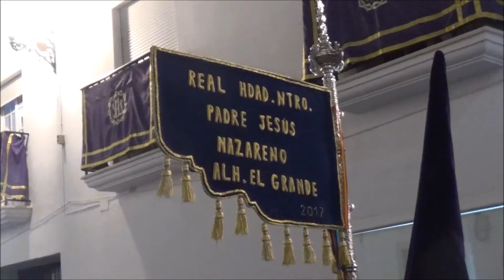NAZARENO 2018 || SALIDA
PROCESIÓN DEL NAZARENO (ALHAURIN EL GRANDE)
MARCHAS
01:50 | La Saeta - Joan Manuel Serrat
05:24 | Coronación de los Dolores - Perfecto Artola
11:50 | El novio de la Muerte
19:13 | Himno Nacional
21:32 | Aires de Triana - Felipe Singüeza
BANDA
Banda de Cornetas y Tambores Boinas Negras
Banda de Música de Mena
Banda de Guerra del Tercio "Gran Capitán" I de la Legión
Banda de Música de los Moraos de Alhaurin
FECHA
9 de junio de 2018